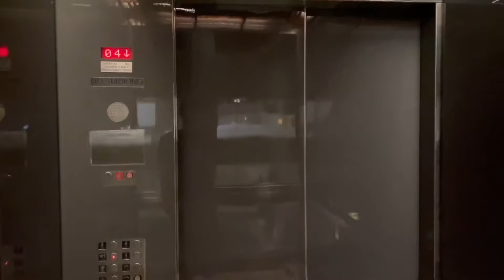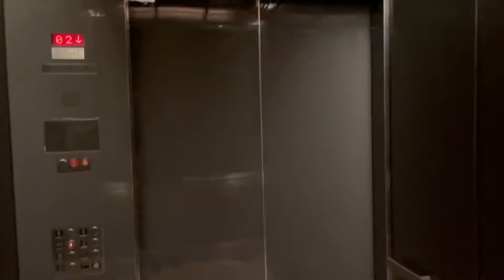Montgomery Kone Traction Elevator at Ala Moana Center Honolulu Hawaii